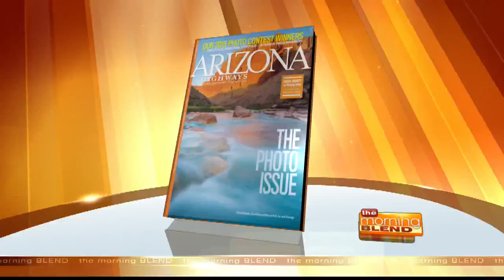Arizona Highways Magazine - September 2015 issue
Robert Stieve, Editor-In-Chief of Arizona Highways Magazine, offers a preview of the September 2015 issue.